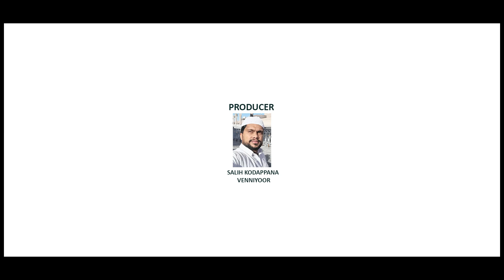Vyadhakal parayan habeebarund | Sayyid Thwaha Thangal | Rabeeh Meenarkuzhi Latest Song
Lyrics: Sayyid Thwaha Thangal pookotur,  Rabeeh Meenarkuzhi
Singer : Rabeeh Meenarkuzhi
Director : Sadakkathulla Niranam
Producer : Salih kodappana venniyoor
Marketing : Jalva Media
Special Thanks : Rahoof Azhari Acod